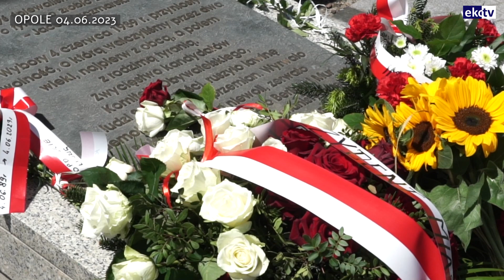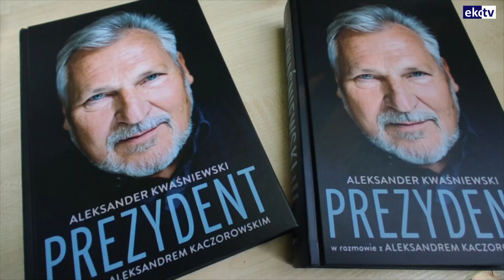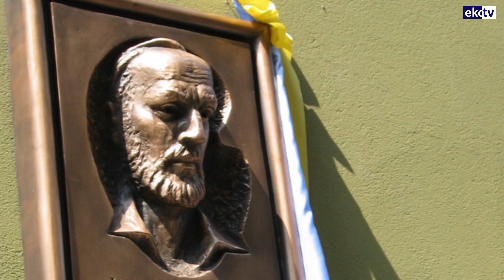Ekovision TV, emisja 159 – 05 czerwca 2023 godz.: 20:00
W najnowszym wydaniu informacji EkovisionTV, między innymi
✅ Marsz do wolności.
✅ Lex Tusk w trakcie poprawek.
✅ 60. Jubileuszowy KFPP we wspomnieniach Edwarda Spyrki
✅ Kapliczka ze szczątkami żołnierzy Napoleona.
Ponadto: Komentarz polityczny, "Rozmowa przy oknie", Kalendarium Jurka Stemplewskiego i Aforyzm Sławka Kuligowskiego.
Zapraszamy w poniedziałek, 05 czerwca 2023 o godz. 20:00